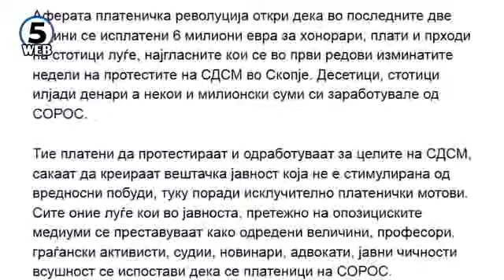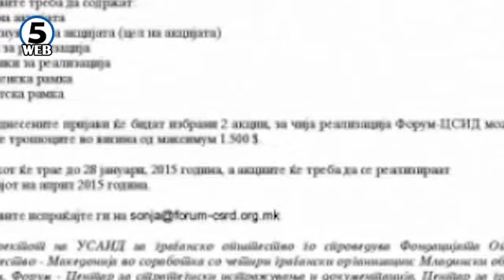Нетпрес: Српски Канвас призна дека дејствува во Македонија